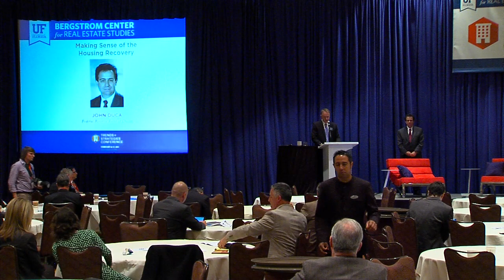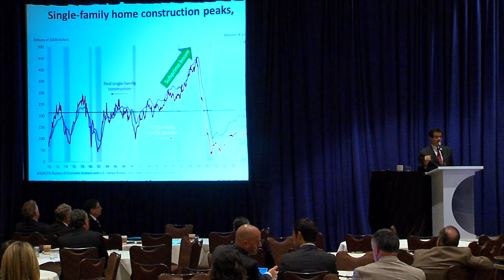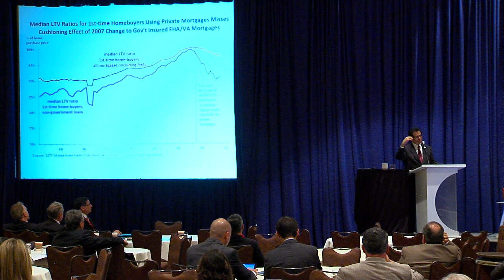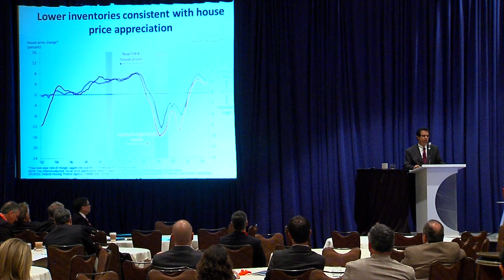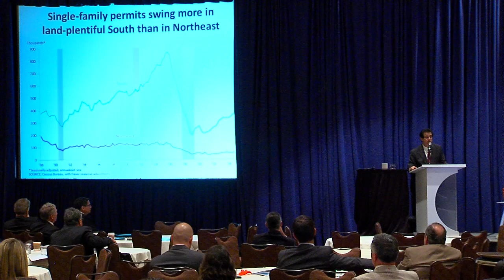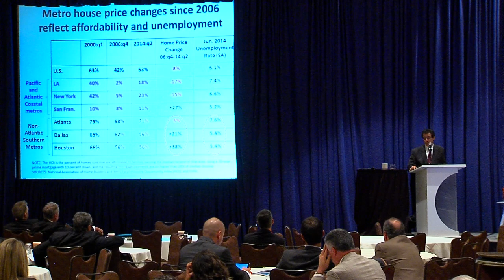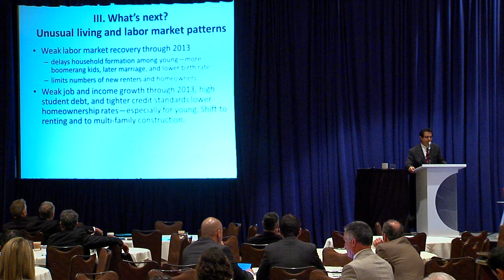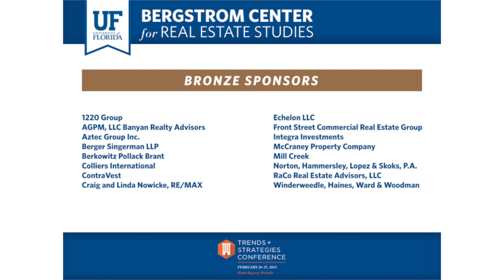Making Sense of the Housing Recovery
John Duca, Associate Director of Research and Vice President, Federal Reserve Bank of Dallas; Adjunct Professor of Economics, Southern Methodist University; Executive Director, International Banking, Economics, and Finance Association

Topic: Making Sense of the Housing Recovery

Drawing on his academic research and the recent annual report from the Dallas Federal Reserves, John will discuss the drivers and trends in the national housing recovery.